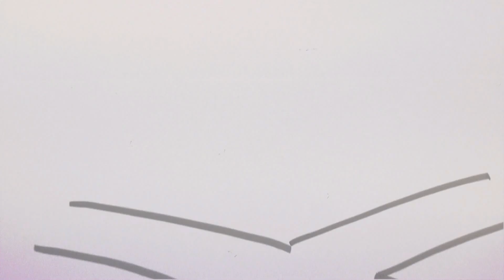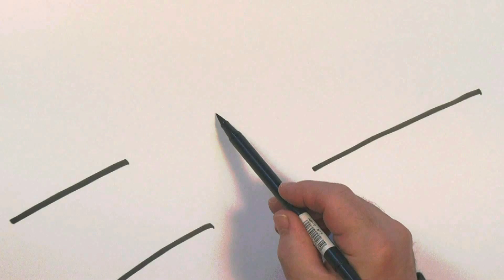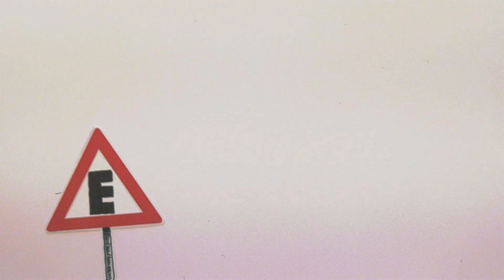Clara und der Bumerang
Clara ist verwirrt: Wer soll sich bitte bei all diesen Schildern auskennen, die da am Straßenrand stehen?

Buch und Idee: Karin Blum, Daniel Bohmann
Im Auftrag des BMVIT